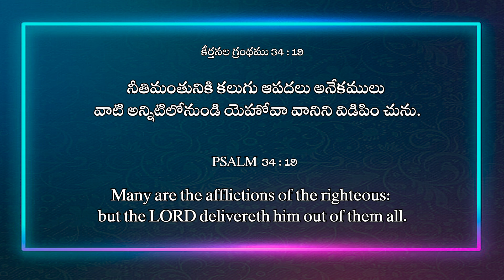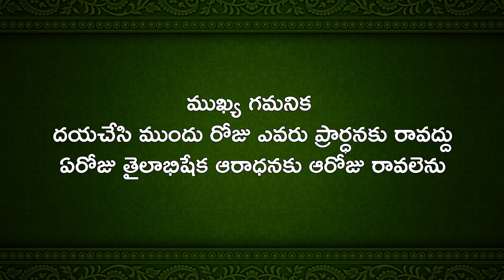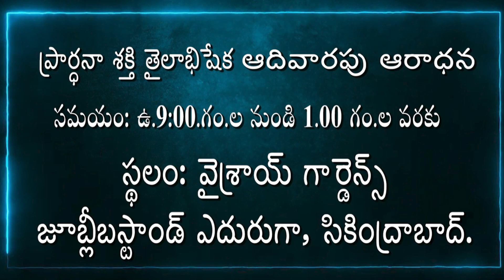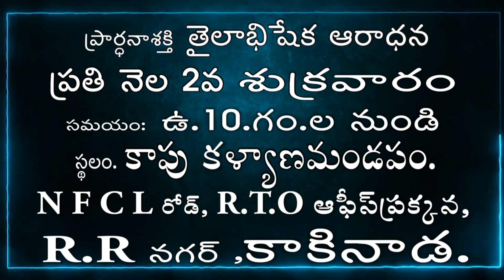Live EP-1586(05-10-2023)ఈరోజ వాగ్దానం || Power Of Prayer || pradhana shakti || essku foundation